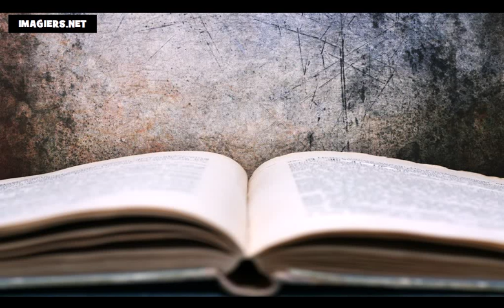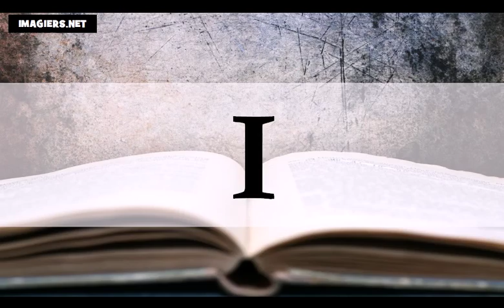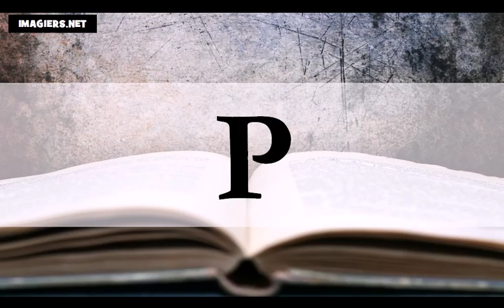Learn French # The alphabet